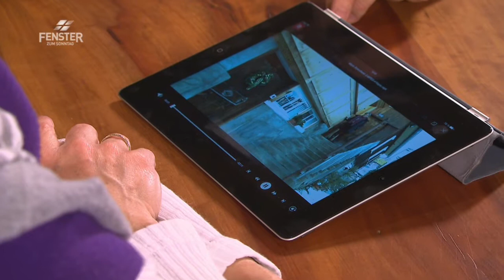Wenn die Seele schmerzt - Fenster zum Sonntag-Talk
Nicht auszuhaltende Schmerzen müssen nicht immer körperlicher Natur sein. Denn was ist, wenn die Seele schmerzt, wenn unser Innerstes zu zerreissen droht? Maria Solenthaler berichtet von ihren starken, chronischen Schmerzen und Michael Strässle vom Verlust seiner Tochter. Die beiden erzählen, wie die Seele schmerzt und wie sie durch diese Zeiten des Schmerzes hindurchgehen.